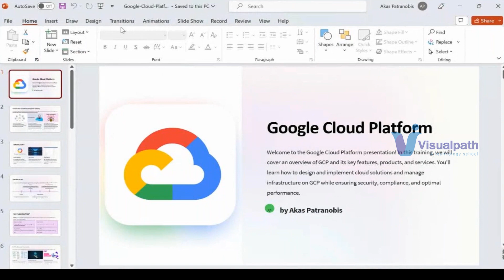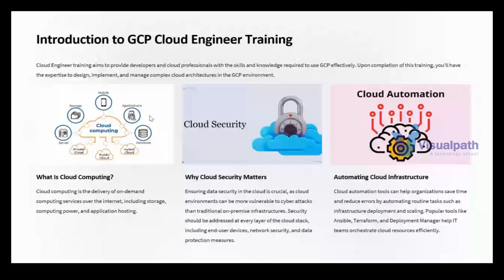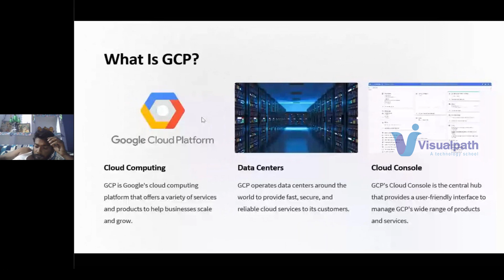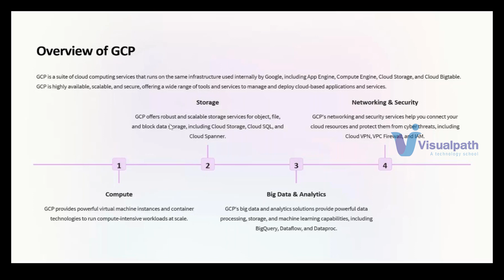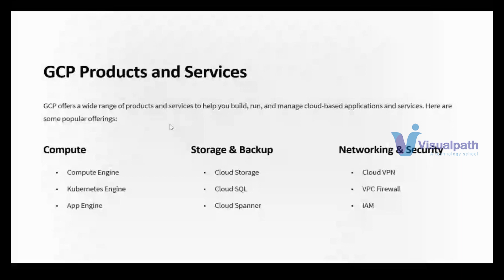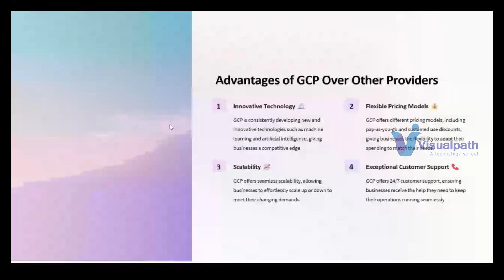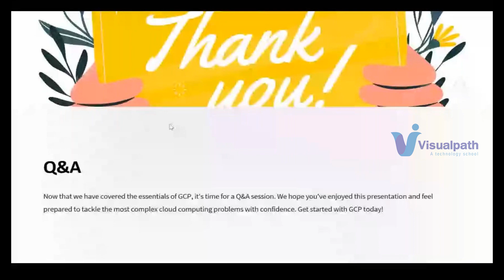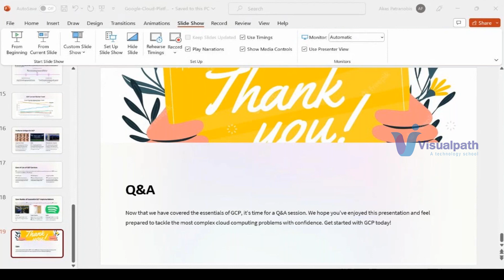What Is Google Cloud Platform? | What Is GCP? | Introduction To GCP Demo Session By Visualpath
What is Google Cloud Platform video will cover most of the introductory concepts of Google Cloud Platform. Google Cloud Platform is a set of cloud computing services provided by Google that runs on the same infrastructure that Google uses for its end user products like, YouTube, Gmail and more. In this video we will be looking into what is Cloud Computing, Why Google Cloud Platform, what is Google Cloud Platform and  Google Cloud Platform domains. We will also look at two demos. In the first demo, we create a Linux virtual machine instance in Compute Engine using the Google Cloud Console and in the second demo, we perform basic tasks in Cloud Storage using the Google Cloud Console.

Pre-requisites:
1. Knowledge of Google Cloud Platform fundamentals or any cloud platform is beneficial.
2. Basic knowledge of command-line tools and Linux operating system environments.
3. Prior operations experience in deploying and managing applications, either on-premises or in a public cloud environment.